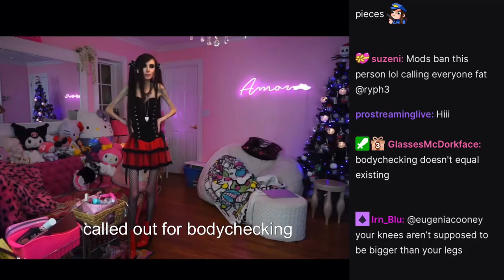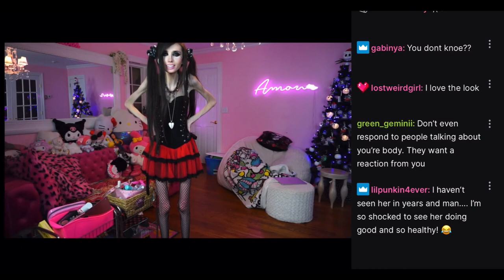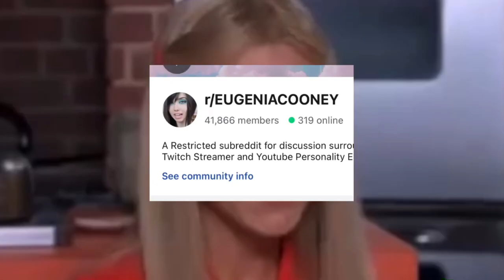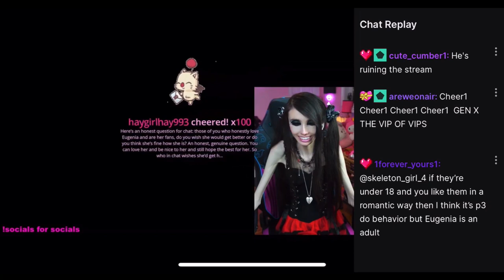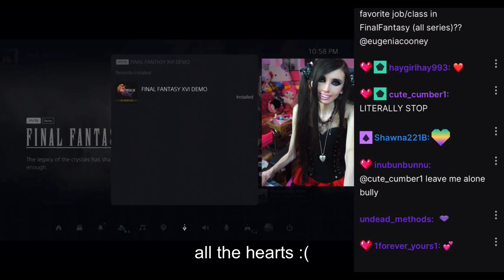Eugenia Cooney BODYCHECKING and Speaks on Jeffree Star - 6/15 Twitch Compilation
Eugenia Cooney Twitch stream 6/15

*This is an edited video, made for only entertainment & reaction purposes only. Please do not send hate to anyone mentioned in this video.

Timecodes
0:00 - Intro
0:33 - Tiktok era
1:10 - Twerking lessons
1:33 - Jeffree Star
1:58 - Bodychecking
5:48 - Rehab
6:45 - Swatting
7:23 - Hearts for Eugenia
9:10 - Grandma Cooney